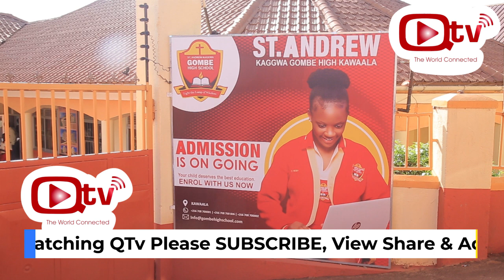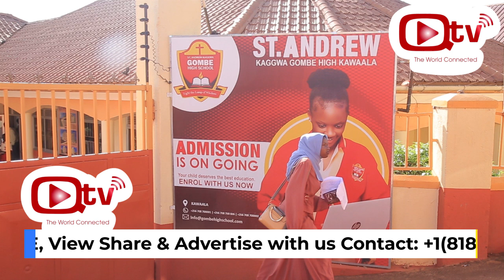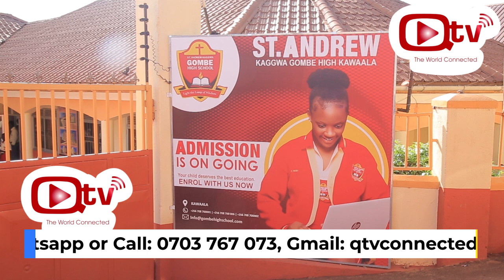ESANYU NGA MISS BUKEDDE PRAISE WISDOM AYIMBA NGA REMA ATUUKA KU SOMERO KWA SOMELA E KAWALA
Praise Widom The Winner Of Miss Bukedde  2024 arrived At Her school St Andrew Kaggwa Gombe High School Kawala.She Arrived in Ttx Prado,Teachers And Students Where Already Waiting For There Hero